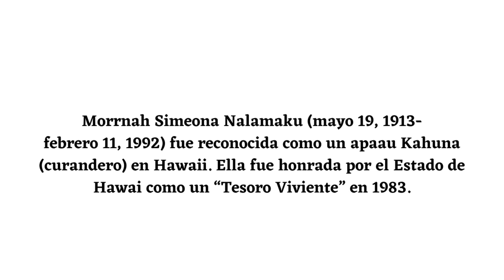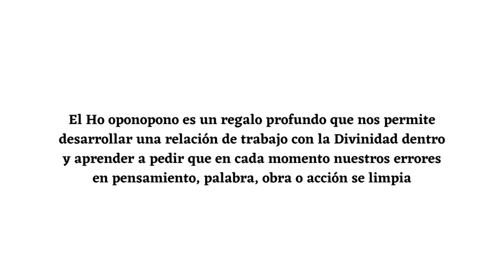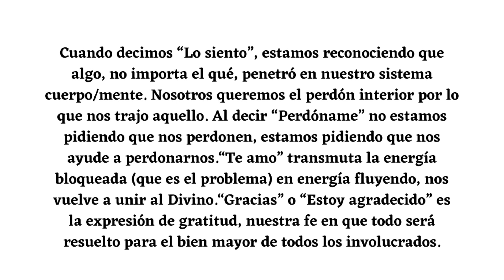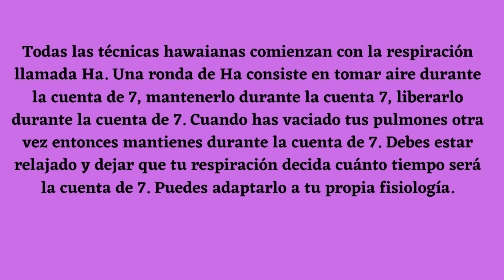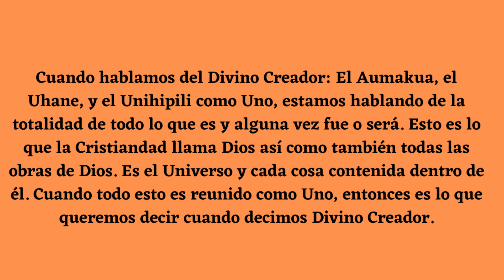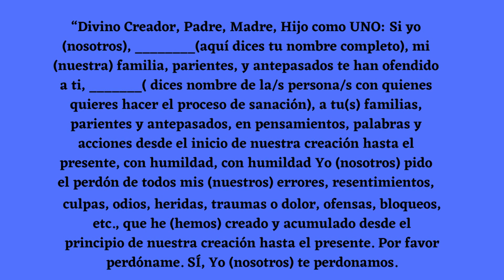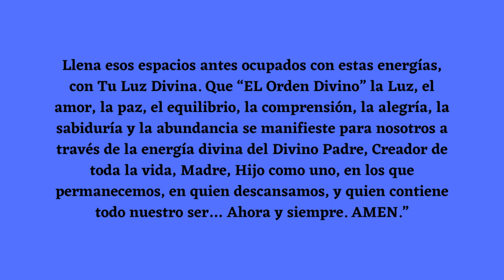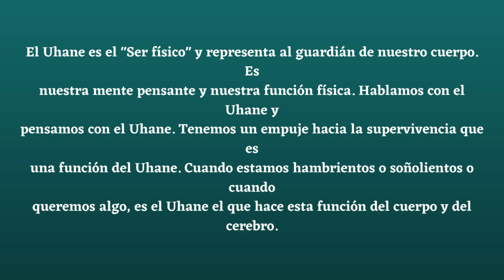HO'OPONOPONO LA TÉCNICA ANCESTRAL HAWAIANA DEL PERDÓN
Conviértete en miembro de este canal para disfrutar de ventajas:
HO'OPONOPONO LA TÉCNICA ANCESTRAL HAWAIANA DEL PERDÓN.El Unihipili es el "Ser emocional" y representa los sentimientos que no son
en realidad expresables en palabras. A menudo los sentimientos tienen más
impacto en nuestra actividad que los pensamientos y las palabras. Los
sentimientos nos guían a un conocimiento de nuestro "Ser interior", y tienen
mucha importancia para la comprensión de nuestra integridad. "U"
significa gruñir, y "Nihipili" significa moverse a través del pasto como una
serpiente. Juntos estas palabras describen la naturaleza del Unihipili. Es
emoción sin la habilidad de lenguaje. Es el "niño interior" del que tantas
veces se habló en las explicaciones de la new age sobre la integridad
humana.
“Divino Creador, Padre, Madre, Hijo como UNO: Si yo
(nosotros), ________(aquí dices tu nombre completo), mi
(nuestra) familia, parientes, y antepasados te han ofendido
a ti, _______( dices nombre de la/s persona/s con quienes
quieres hacer el proceso de sanación), a tu(s) familias,
parientes y antepasados, en pensamientos, palabras y
acciones desde el inicio de nuestra creación hasta el
presente, con humildad, con humildad Yo (nosotros) pido
el perdón de todos mis (nuestros) errores, resentimientos,
culpas, odios, heridas, traumas o dolor, ofensas, bloqueos,
etc., que he (hemos) creado y acumulado desde el
principio de nuestra creación hasta el presente. Por favor
perdóname. SÍ, Yo (nosotros) te perdonamos.
PERMITE QUE ESTO limpie, purifique y me (nos) libere,
al ofensor y al ofendido de la esclavitud espiritual, mental,
material, financiera y kármica. (Nota: El uso de agua real
no es necesario. Un gesto simbólico de esparcirla hecho
con la mano será suficiente para sugerir el agua.) Borra de
nuestro Banco de memoria, de nuestras mentes y de
nuestras vidas todo lo no deseado, todas las memorias
negativas y bloqueos que nos unen, nos atan y nos
atormentan. Corta definitivamente, separa, desvincula, y
libera esos recuerdos, bloqueos y ataduras no deseados.
Transmuta esas energías no deseadas a “LUZ PURA”!
Llena esos espacios antes ocupados con estas energías,
con Tu Luz Divina. Que “EL Orden Divino” la Luz, el
amor, la paz, el equilibrio, la comprensión, la alegría, la
sabiduría y la abundancia se manifieste para nosotros a
través de la energía divina del Divino Padre, Creador de
toda la vida, Madre, Hijo como uno, en los que
permanecemos, en quien descansamos, y quien contiene
todo nuestro ser… Ahora y siempre. AMEN.”💗 Para recibir TODAS las notificaciones cada vez que publico un nuevo video!!!
2°. ✓ Dale Click a la campanita, elegí: GUARDAR TODAS LAS NOTIFICACIONES DE ESTE CANAL 👈 Mi facebook